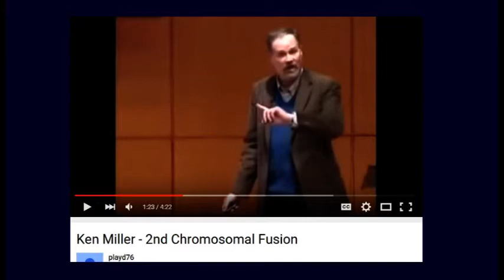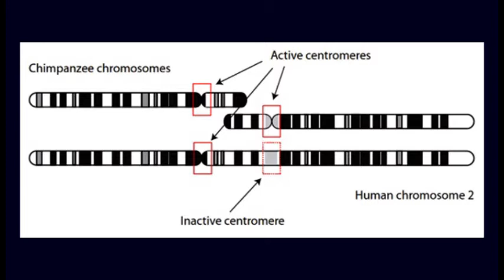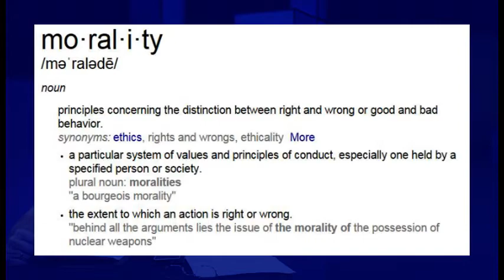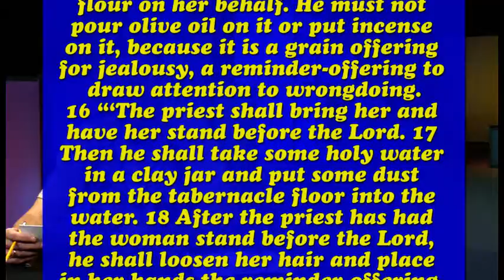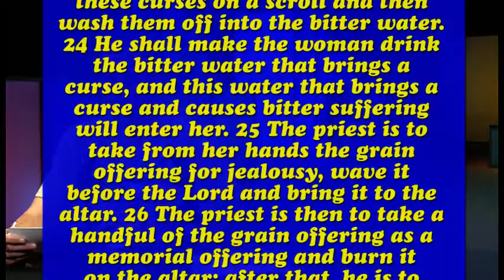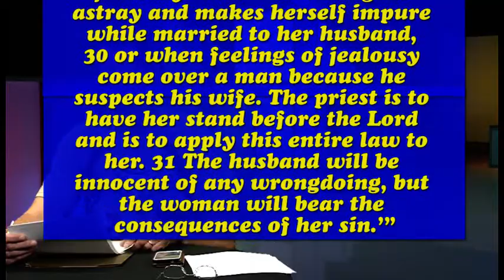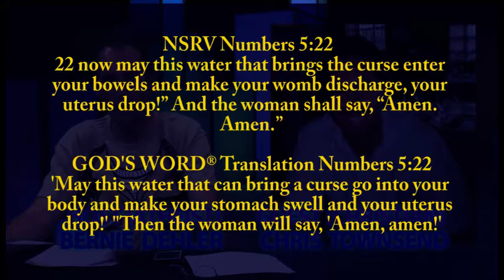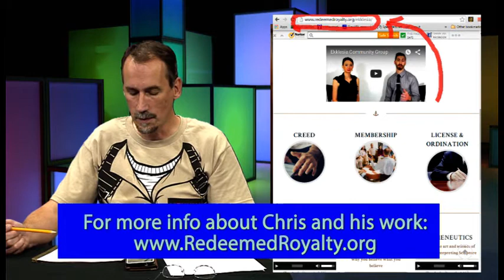3 (Dehler & Chris Townsend) Questions for Christians TV Show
In this series episode, Bernie Dehler (atheist) has a discussion with Christopher (Chris) Townsend (Christian).  They discuss these 4 topics; about 10 minutes for each topic (but they went over-time on each topic):

1. How should we interpret the Adam and Eve story in light of modern science?
2. How should we interpret the Noah’s Ark story in light of modern science?
3. Is Morality grounded in God?
4. Can one feel the presence of God?

Chris Townsend teaches part time at a Christian college and is a ministry leader at Redeemed Royalty, found . He is also the author of these books

-- "Through Washington's Eyes: A Biographical Exegesis of Washington's Farewell Remarks Pertaining to Religion and Morality"
-- "Prove It: The Art & Science of Understanding & Articulating Why You Believe What You Believe"
-- "Ekklesia Rising"